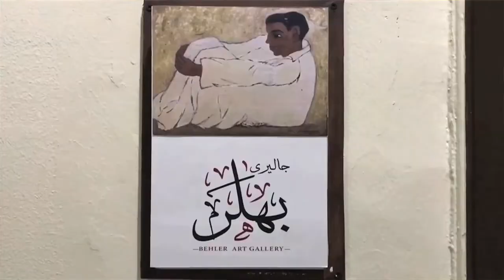| INTERNATIONAL PAINTING EXHIBITION | Le Caire, Olivier Cardin, artiste peintre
Je remercie la peinture, thérapie, qui m’a reconstruit petit à petit, humblement, sur ce chemin solitaire, elle me porte, me tire, me pousse, me bouscule, me conduisant chaque jour, vers l’essentiel. Par quelle magie, elle m’a ouvert les portes du Caire ...?, le cœur des Égyptiens...? et l’âme du Docteur Abdelrazek Okasha ...? qui découvrit ma peinture, il y a quelques mois avec tant de ferveur, tant de foi, de conviction, qu’il m’invita d’un claquement de doigts, ou de baguette magique, pour deux expositions simultanées, à la Behler Gallery de Sameh Saeid et la maison des arts et de la culture du Caire, me guidant pendant dix jours dans une merveilleuse folie culturelle et humaine, avec gentillesse, bonté et courtoisie, labyrinthe Cairote, marathon de découvertes les plus incroyables, les plus improbables et inattendues. Un jour visitant un village ancien ou pas un touriste ne met les pieds ou le quartier Islamique du Caire accompagné. Je reviens d’Égypte le cœur gros, mais rempli d’amour, d’affection, pour ces gens merveilleux, aux regards sincères, aux sourires chaleureux, tolérant pour toutes les religions, véritablement bon, et ouvert au monde. J’ai vécu les dix jours les plus forts, les plus intenses, denses, émotionnels, inoubliables de ma vie entre l’amour reçu de France et celui des Égyptiens.